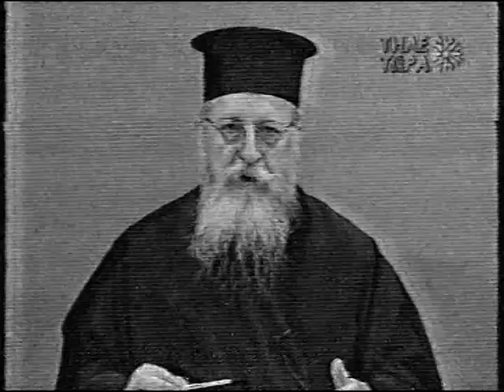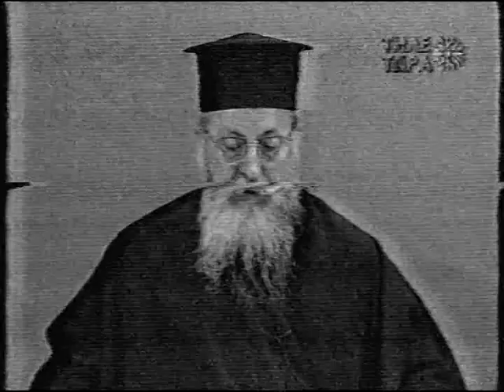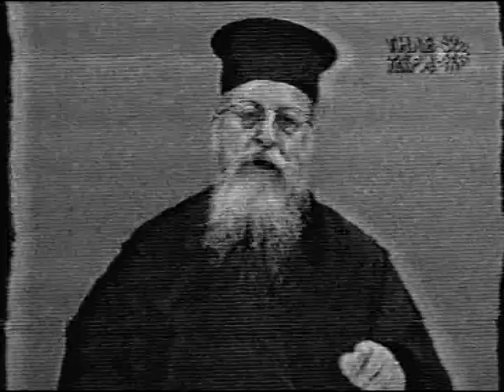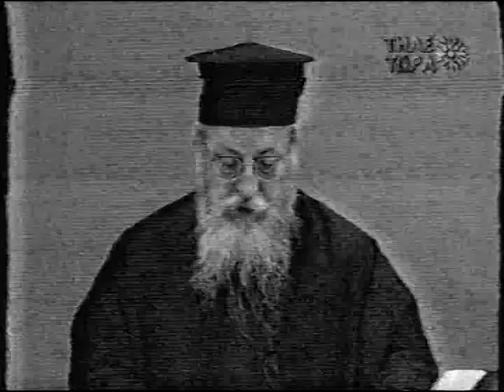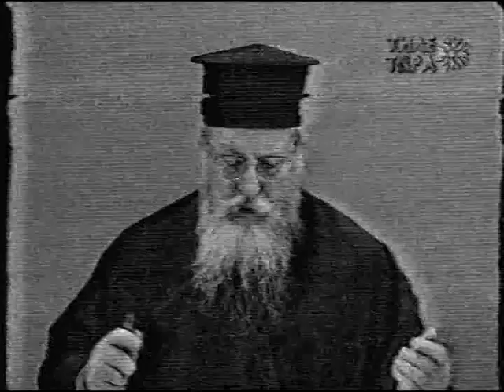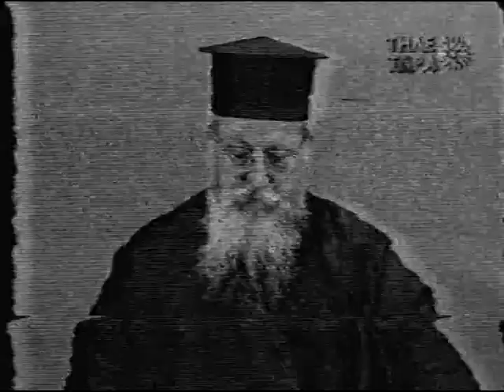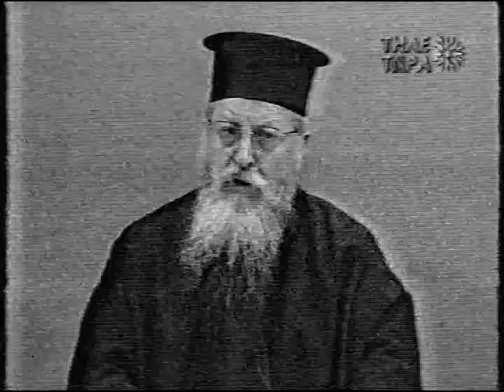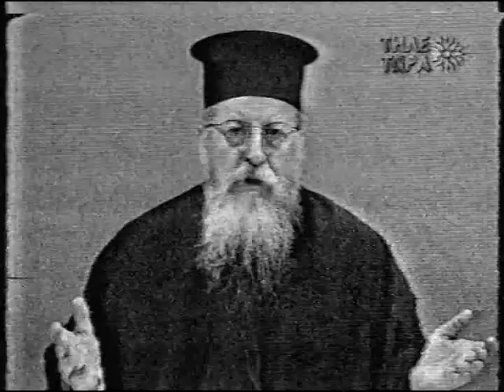ΠΑΤΗΡ ΕΜΜΑΝΟΥΗΛ ΚΑΛΥΒΑΣ 18- 6-97 ''Η ΠΕΝΤΗΚΟΣΤΗ''